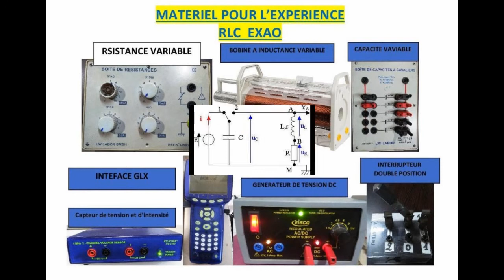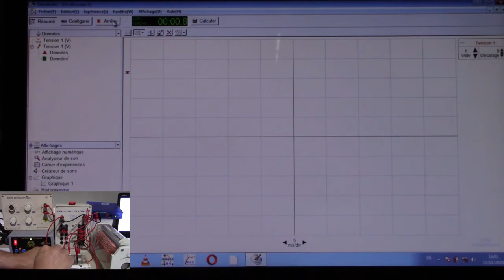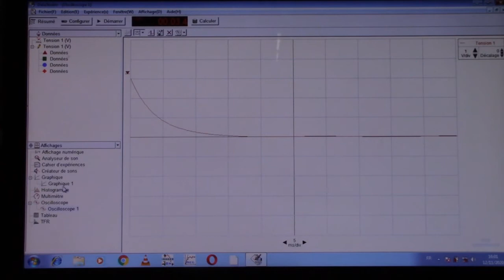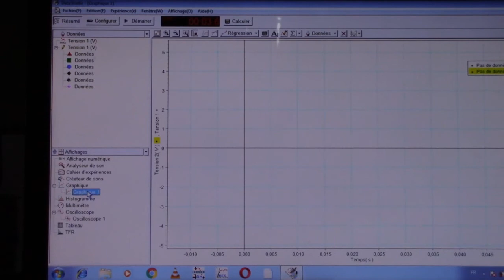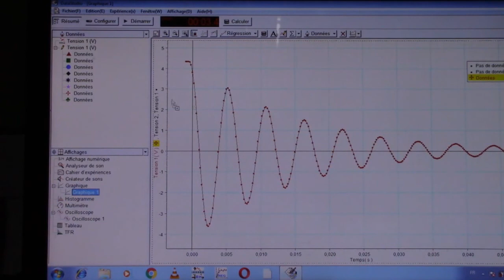RLC série EXAO LES TROIS RÉGIMES PSEUDO PÉRIODIQUE,CRITIQUE TE APÉRIODIQUE par RSlabo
RLC (EXAO).GLX XPLORER. Application du logiciel DATA STUDIO.
les oscillations libres dans un circuit RLC série.
I-Influence de la résistance sur le régime:Les trois régimes de la décharge d'un condensateur dans une bobine.
II-Influence de la capacité et l'inductance sur la pseudo-période.
(R) influe sur le régime.